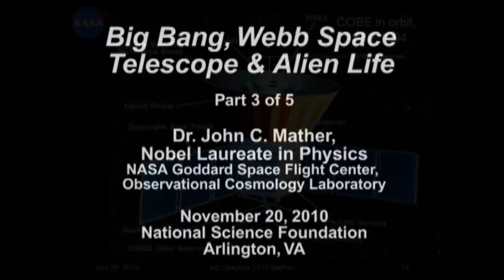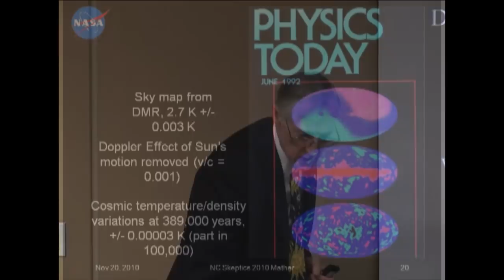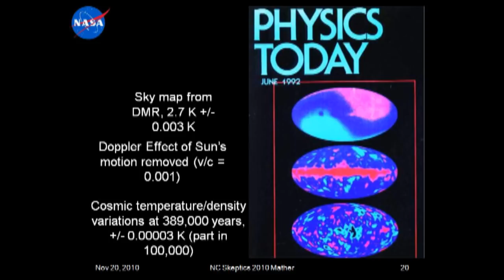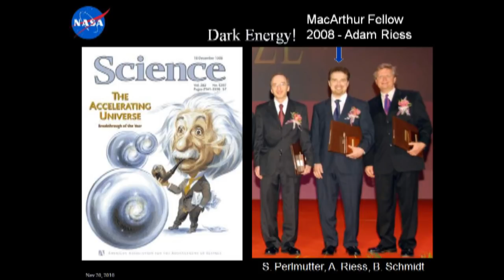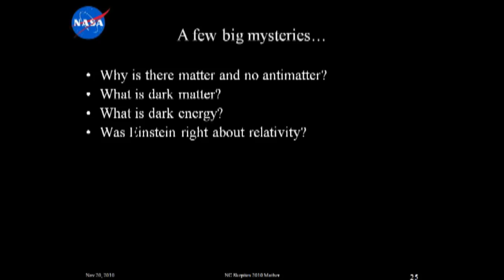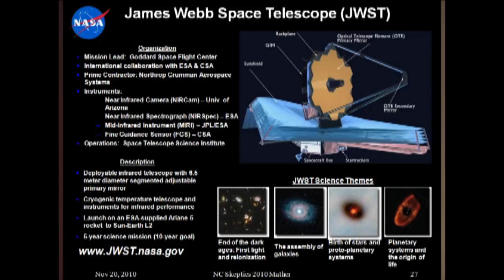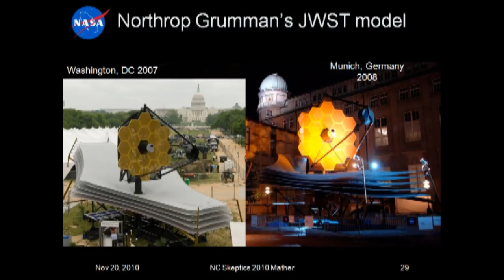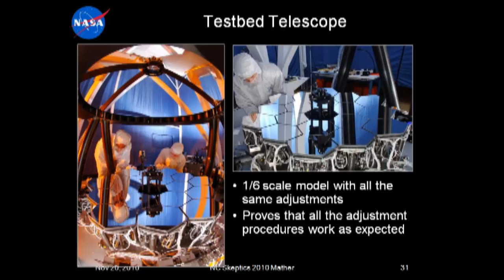3. Physics Nobel Laureate John Mather: Big Bang, Webb Space Telescope & Alien Life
The history of the universe in a nutshell, from the Big Bang to now, and on to the future -- John Mather will tell the story of how we got here, how the Universe began with a Big Bang, how it could have produced an Earth where sentient beings can live, and how those beings are discovering their history. He will explain Einstein's biggest mistake, show how Edwin Hubble discovered the expansion of the universe, how the Cosmic Background Explorer (COBE) mission was built, and how its data support the Big Bang theory. He will also show NASA's plans for the next great telescope in space, the James Webb Space Telescope. It will look even farther back in time than the Hubble Space Telescope, and will peer inside the dusty cocoons where stars and planets are being born today. Using the stellar transit technique, the JWST is capable of examining Earth-like exoplanets, where follow-on missions may find signs of life. Currently planned for launch in 2014, the JWST may lead to another Nobel Prize for some lucky observer.

Dr. John C. Mather is a Senior Astrophysicist in the Observational Cosmology Laboratory at NASA's Goddard Space Flight Center. His research centers on infrared astronomy and cosmology. As a National Research Council postdoctoral fellow at the Goddard Institute for Space Studies, Mather led the proposal efforts for COBE (1974-76), and came to GSFC to be Study Scientist (1976-88), Project Scientist (1988-98), and also the Principal Investigator for COBE's Far Infrared Absolute Spectrophotometer (FIRAS). Presently he is Senior Project Scientist for the JWST. Mather earned his B.A. in Physics from Swarthmore College and his Ph.D. from the University of California, Berkeley. In 2006, Mather shared the Nobel Prize for Physics with George F. Smoot of the University of California, Berkeley for their discovery of the blackbody form and anisotropy of the cosmic microwave background radiation.

Views expressed are those of the speaker and do not necessarily reflect the views of National Capital Area Skeptics.